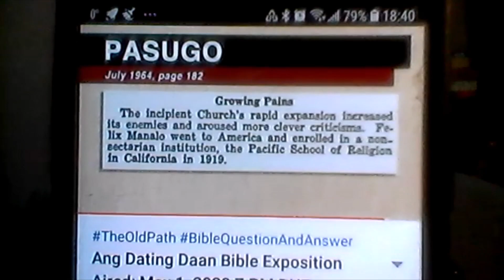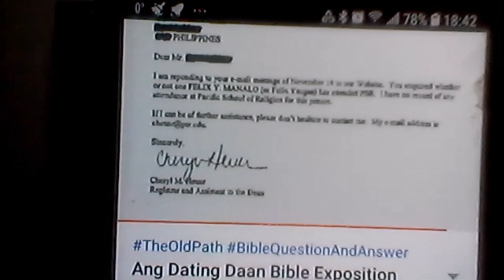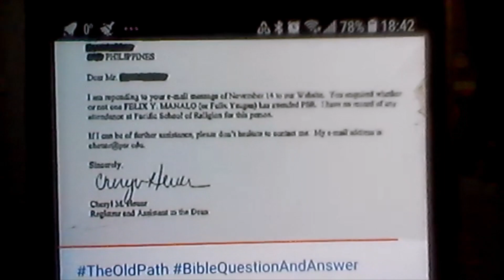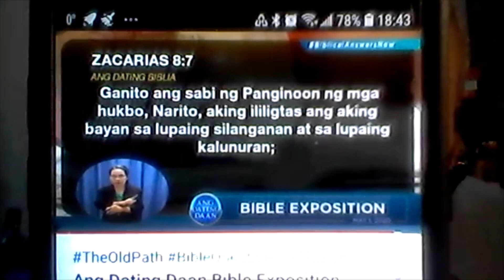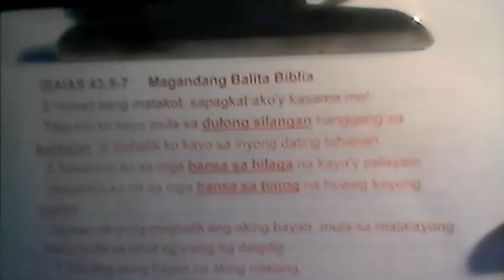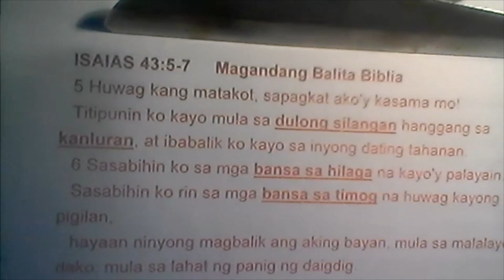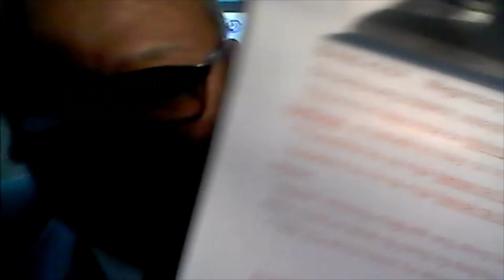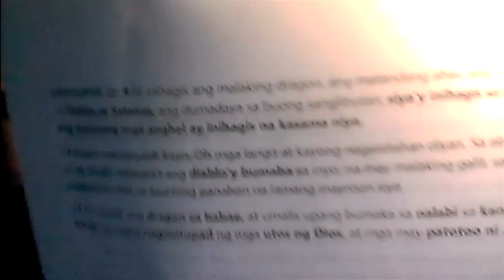PART 5; KASINUNGALINGAN ANG HULA NI ELISEO SORIANO SA MCGI: LIKE, SHARE, & SUBSCRIBE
BALITANG KATOTOHANAN:  ANG BUONG PANAHON NG CRISTIANO AY IPINAKITA NA NG PANGINOONG DIOS  KAY APOSTOL JUAN SA PAMAMAGITAN NG PANGITAIN. SA BAWAT TATAK AY MALALAMAN DAHIL SA MGA KAGANAPAN NA KATUPARAN NG PITONG TATAK. ANG IKA PITONG TATAK AY ANG HULING PANAHON AT SA DULO AY ANG WAKAS NA NG MUNDO. IPINAHAYAG RIN SA HULA SA LOOB NG PITONG TATAK ANG SUGO NG DIYOS NA IPANGANGARAL ANG EVANGHELYO PARA MALIGTAS SA ARAW NG PAGHUHUKOM.. ANG MANGANGARAL TUNGO SA KALIGTASAN AY ANG ANGHEL SA MGA TALATA SA 7:1-3 HULING SUGO NA ANG KATUPARAN AY SI kA FELIX MANALO. HINDI SI ELISEO SORIANO.